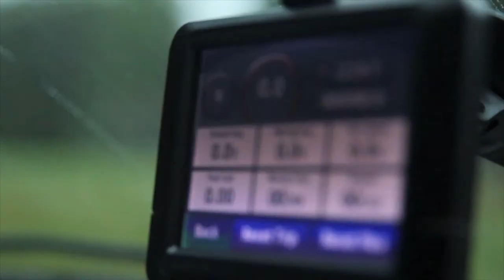2012 SCCA Nationals Martin Kriz.mov